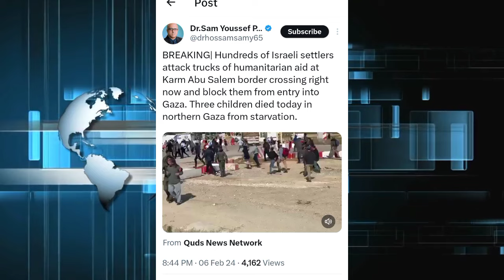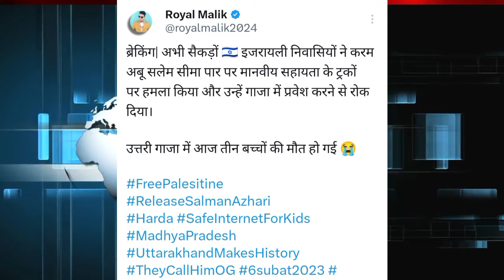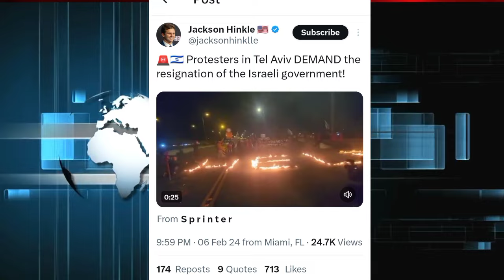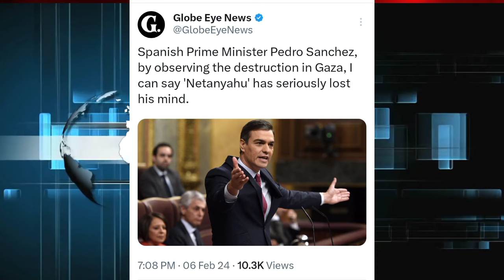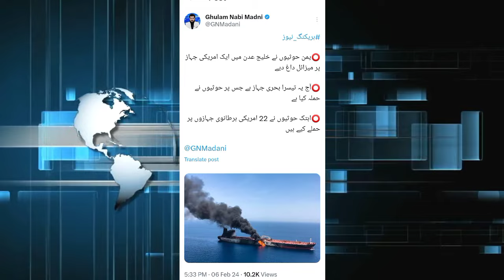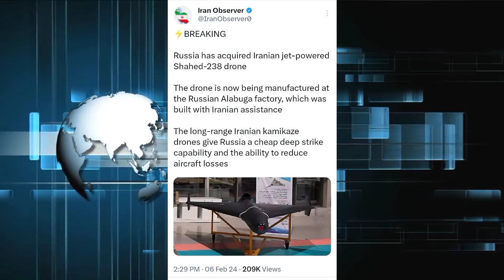स्पेन ने इजराइल की धज्जियां उड़ा दीं ! नई जंग शुरू होने वाली है